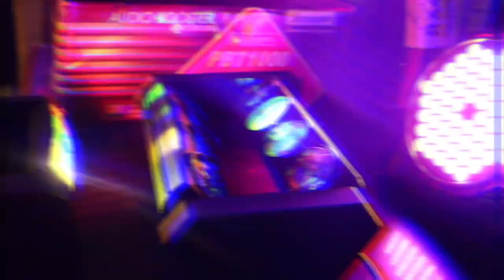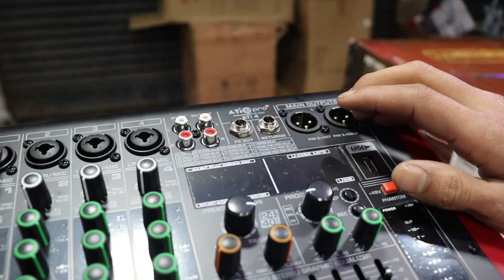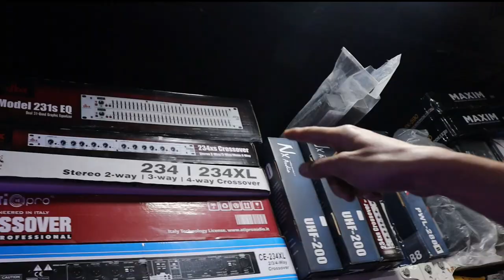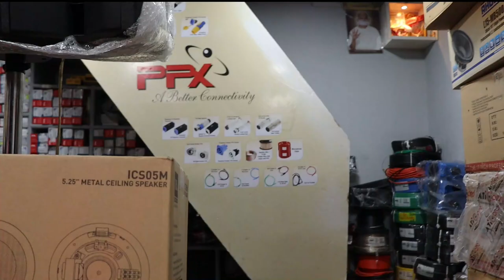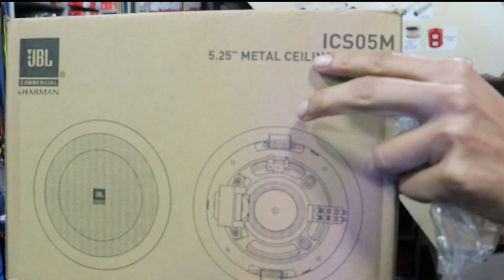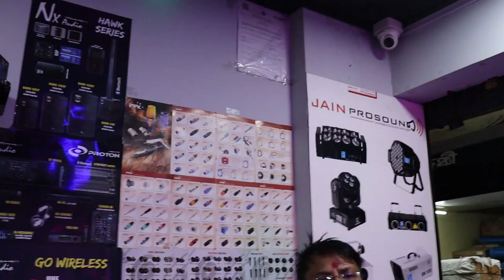Shop Review at DJ Market Guwahati ALL DJ ITEMS AVAILABLE | JBL, AHUJA, STRANGER, ATI PRO, A-PLUS 😲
GUWAHATI DJ Market Shop Review ALL DJ ITEMS AVAILABLE | JBL, AHUJA, STRANGER, ATI PRO, A-PLUS, NX AUDIO.
All Sound and Light Items Available Here like DJ Speaker, Amplifier, Line Array, Cabinets, DJ Lights, DJ Mixer, Wires and Cables. Best video for north east India people.

Details:
JAIN PROSOUND
SHOP. B-6 GROUND FLOOR
LAHKAR COMMERCIAL COMPLEX, A T ROAD
Opp.Police Reserve  (Near ICICI Bank)
GUWAHATI, ASSAM.

Nearest Railway Station: Guwahati Station (In Paltan Bazaar)